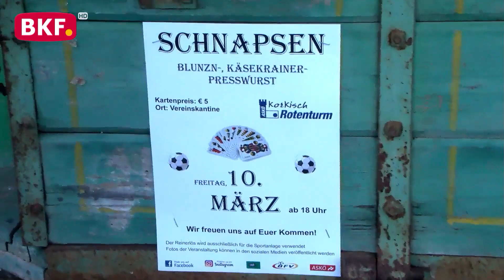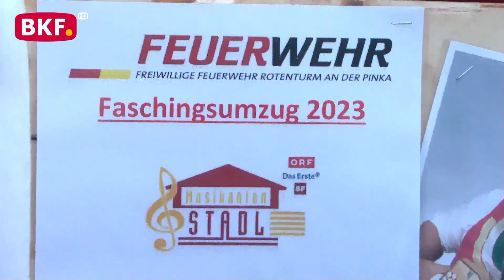4. 2. 2023 - 15. Faschingsumzug in Rotenturm - BKF TV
2023 fand in Rotenturm zum 15. Mal ein Faschingsumzug statt. Mit 4 Wagen zogen die Narren dann durchs Dorf. Die Rotenturmer Oidnarrn machten Stimmung auf ihrem Wagen. Bei mehreren Stationen im Dorf wurde dann jeweils kräftig gefeiert. Wir waren diesmal bei der letzten Station mit dabei.

nicht erlaubt.